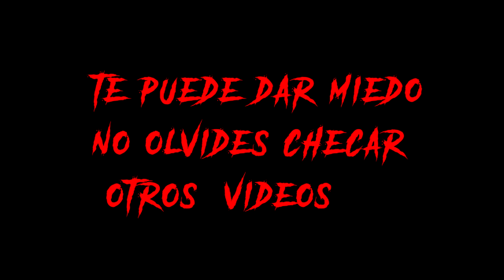No vayas a este pueblo de Minecraft (Ni en broma)🙅‍♂️✋❌